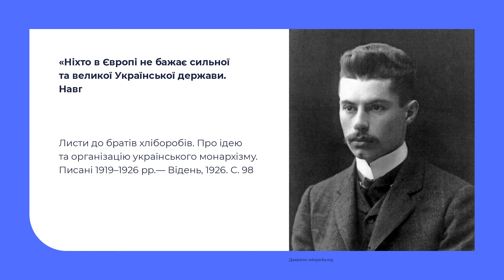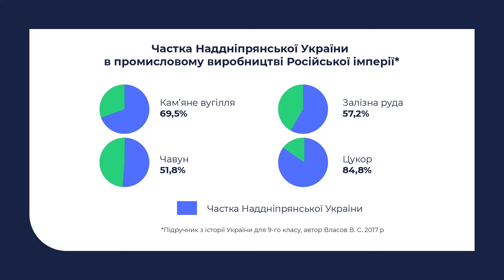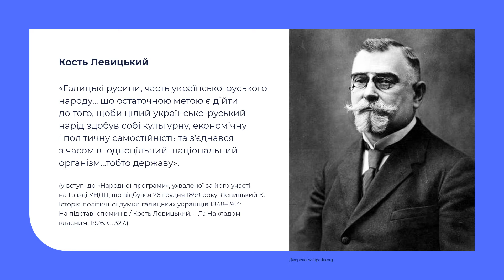9 клас. Всесвітня іст. Україна в геополіт. планах Російської, Німецької, Австро-Уг. імп. у ХІХ-ХХст.